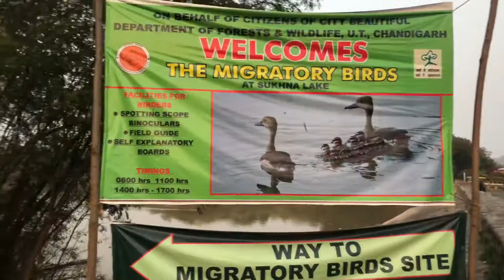look what I found !! | vlog | Sam rattan |sukhna lakh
look what I found ! Sukhna lake hidden secret !!🤬

Sam rattan ny  vlogs 🌶🤩

▪️Add me on Snapchat! Username: samrattan7